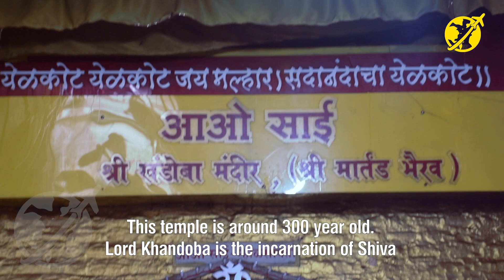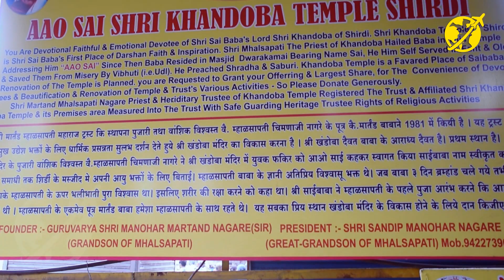Khandoba mandir Shirdi | खंडोबा मंदिर कैसे जाये | Khandoba mandir to Sai Baba temple journey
Khandoba mandir Shirdi | खंडोबा मंदिर |  Khandoba mandir to Sai Baba temple distance
khandoba mandir kaise jai.

Shri Khandoba Mandir in Shirdi is just 300 metres from the famous Shirdi Sai Temple

Khandoba Mandir is not only famous for its ancient origins but also for its association with Sai baba.This temple is around 300 year old. Khandoba is the incarnation of Shiva. He is the Kul Devta ( Kula, meaning clan and Devata, meaning deity) of Maharashtra . His priest name is mhalsapati.

When Baba (earlier name of sai baba) came to Shirdi from dhupkheda village after attending marriage procession of Chand Patil. When he came to this temple he stood under this tree.